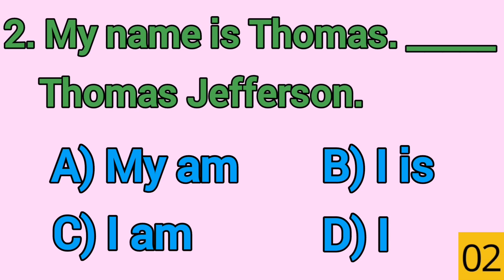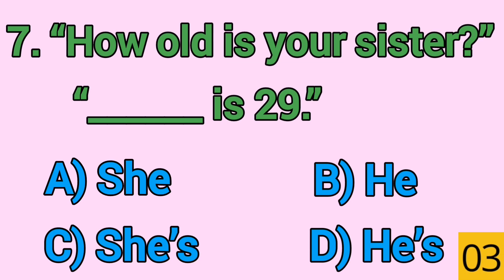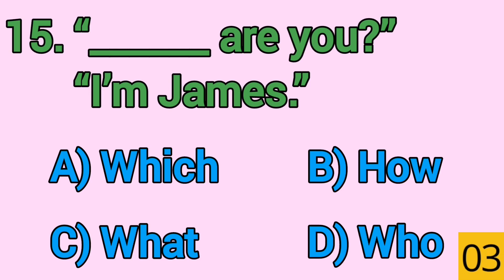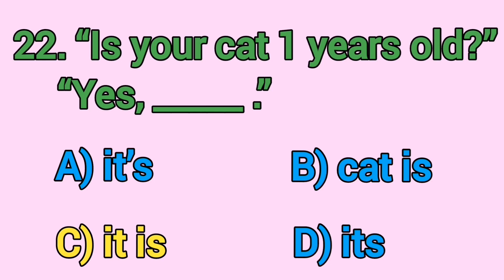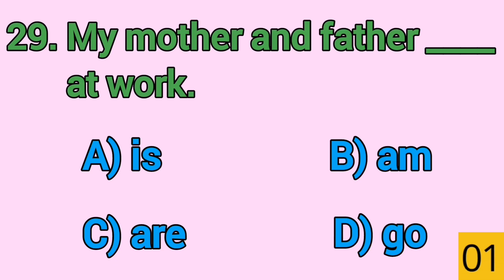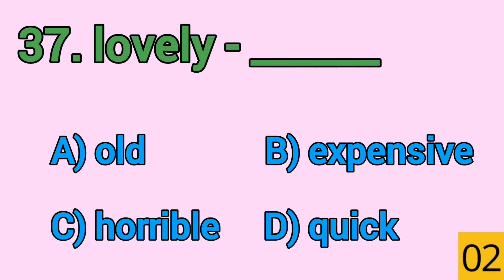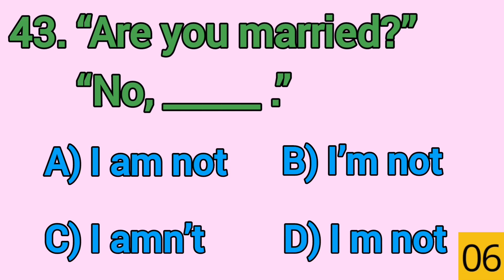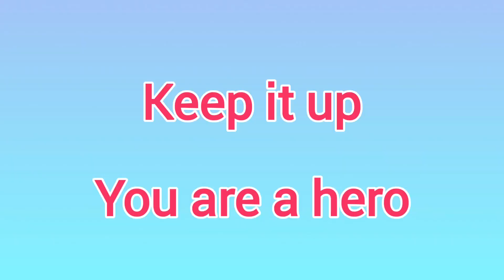simple grammar questions for beginners | 10 English questions | Kewe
Hello, welcome to Kewe academy.
Today we  are going to work, 50 easy questions for beginners. After this, unlike the previous videos, when we start the video you will take moderate lesson before the questions.